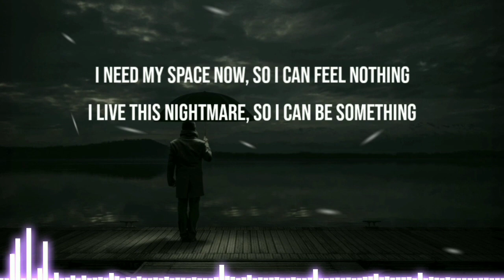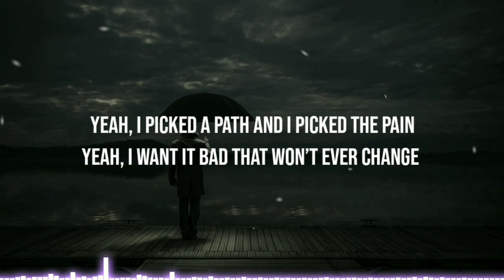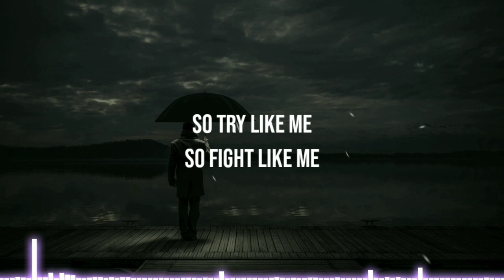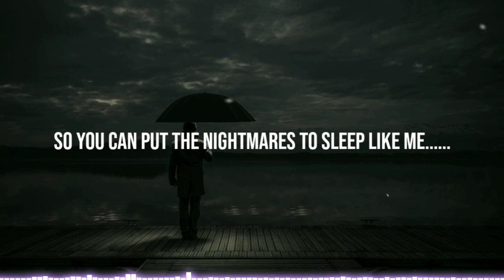NEFFEX - Nightmare (Lyrics)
✘ INFORMATION ✘
➥ Song ➼ NIGHTMARE
➥ Artist ➼ NEFFEX
➥ Album➼ Destiny: The Collection

Lyrics:
every day that I wake up
i wake up in a nightmare
I can never see quite clear
when I look at my surroundings
and everybody still doubts me
I wanna live to hear a crowd sing
all my lyrics so loudly

I miss a time when we would all get together
I guess it’s fine but I really wish that we were better
real talk sippin drinks without all the pressure
now everybody needs to think about posting whatever
when people ask how I’m doing ive never been better
that’s really not a conversation I’m willing to enter
how come we all continue forcing out all of this pressure
I’m just sick of these opinions and all of these lectures

I need my space now
so I can feel nothing
I live this nightmare
so I can be something
I do what I love
and hope you will love me
I face this nightmare
no I am not running

and I’m scared of being rich
but I’m scared of being poor
I’m scared of being lonely
but I’m scared of being bored
sometimes I get really angry
and I don’t know why
sometimes I really do hate me
can’t even pick my own side

what is even going on
why the hell do i even write songs
what the hell am I doing here man
I guess don’t understand a thing damn
but maybe ignorance is bliss
I’d rather lay in the abyss
then be aware of what I missed
especially if I quit
they say that hell is your last day
when you see what you could’ve became
that day would drive me insane
so i intend on staying my lane
I picked a path and I picked the pain
I want it bad that won’t ever change
sometimes I’m mad sometimes I’m ok
I know I’ll have what I want someday

and it’s hard to be ok
when everything has changed
yea it’s hard to be ok
when I can see everything
the best part of everyone’s day
is on my iPhone on display
no matter what I do can’t get away
this isn’t healthy I don’t feel the same

yo and destiny is a weird thing
cuz it’s easier to believe
that everything is out of your hands
it’s part of a plan
so there ain’t no need to worry
don’t let your vision be blurry
lock in to your journey
and you can start real early
you can be 13 or you could be 30
but it’s your life to live
so what you got to give
you better get after it
don’t you dare quit
don’t you dare kid
you got dreams
then your like me
so try like me
so fight like me
take a hold of your life and thrive like me
so you can put the nightmares to sleep like me